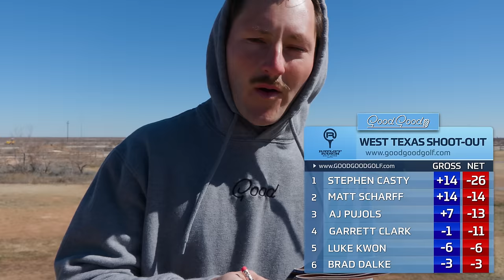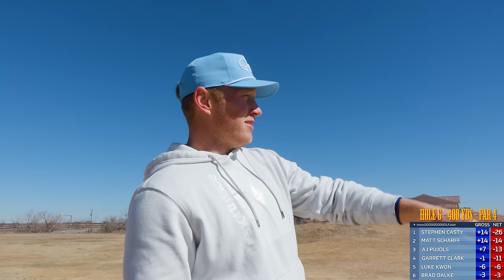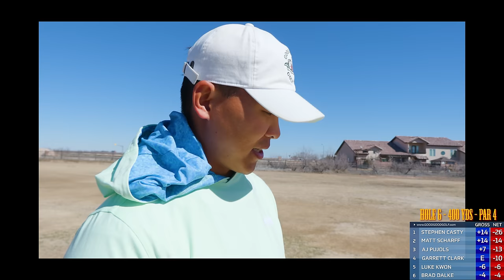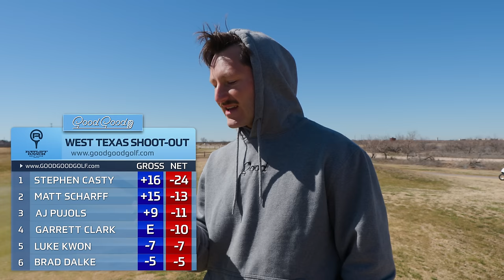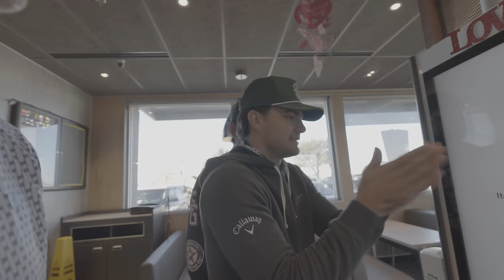The Good Good Tournament Round 2 Begins..